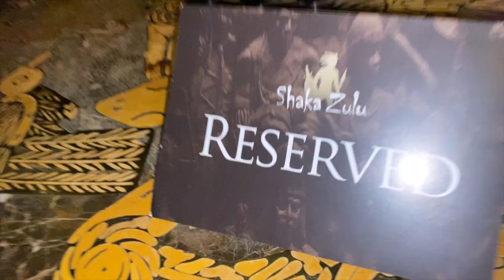VLOG #6: Becoming the main character for the week before my operation | Tanvi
Title says it all - enjoy another week in my crazy life & I'll catch you on the flip side xxxxxx

👩🏽‍🎓About me:
I'm 25 year old British Indian, living in London, United Kingdom. I studied Economics and Politics at the University of Nottingham. I currently work in Financial Services specialising in Banking & Capital Markets at a Big 4 Firm. I am also keen to raise awareness about racial and gender equality as well as diversity within the corporate sphere, social media & sports.

🎥 My channel:
My channel will focus on videos about career, social media & lifestyle as well as vlogs such as week in my lifes. Also, I love clothes, food, sports & travel & plan on making videos about all of the above!